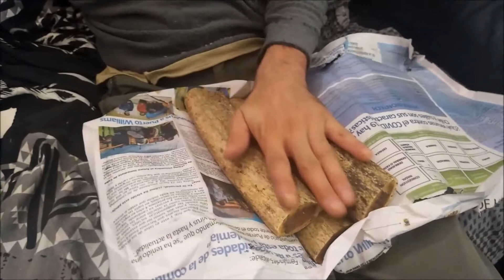la fée 🦋 lire DESCRIPTION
👍El Shov

Pour ceux qui on lu jusqu'ici ,allés faire un tour sur sa chaine , mettez vous à lèse et apprécie, c'est pas toujours végane mais c'est bien quand même .